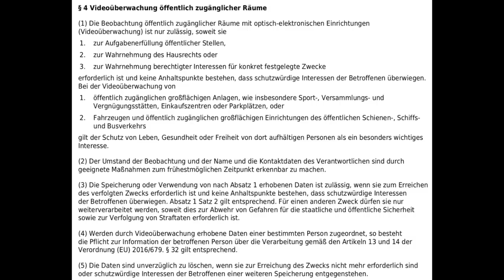Fotofallen im Wald und der Datenschutz (Waldfragestunde)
War mal wieder ne Frage! :-)